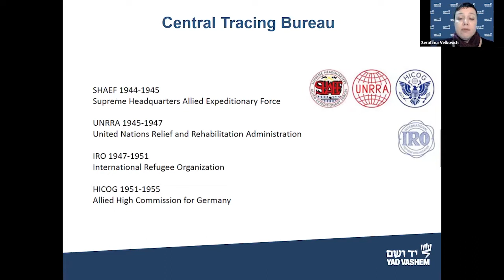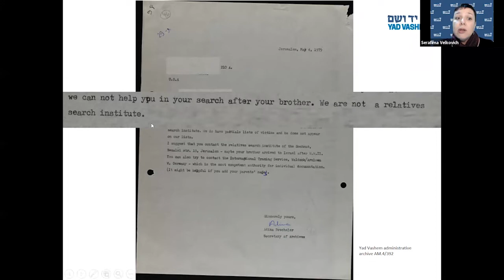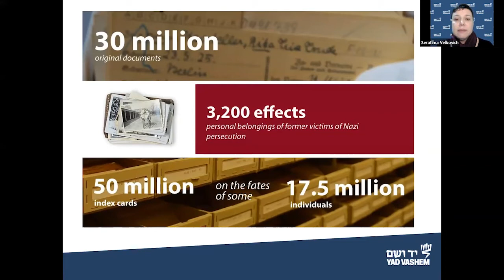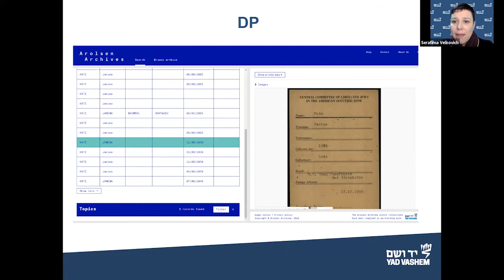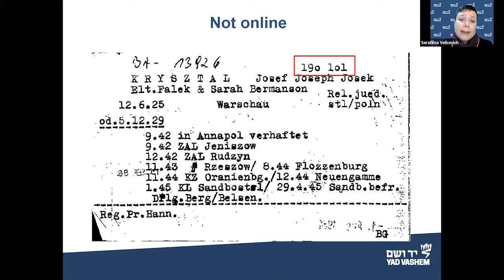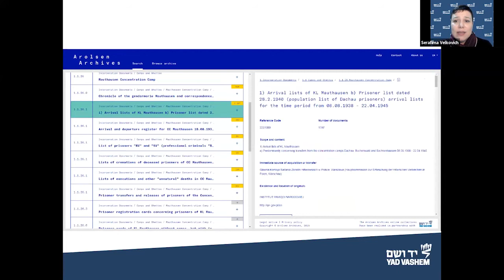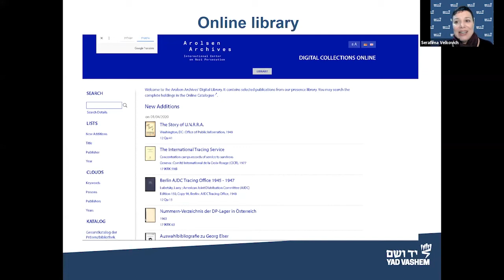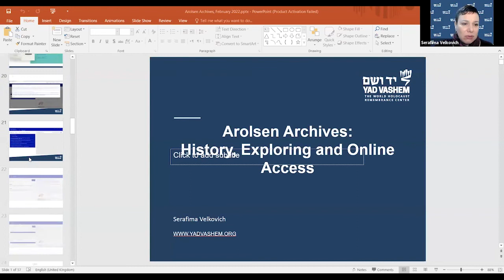Family History Today: Arolsen Archives - History, Exploration and Online Access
There are many myths surrounding the collections of the Arolsen Archives: International Center on Nazi Persecution in Bad Arolsen, Germany. Formerly known as the International Tracing Service, the Archives was established by the International Red Cross and Allied forces at the end of World War II to trace missing and displaced people and help reunite survivors with their relatives. In this lecture, Serafima Velkovich, Head of the Family Roots Research Section at the Yad Vashem Archives, demystifes the Arolsen Archives by describing its history, the types of files it holds, and what information can be gleaned from those files. Additionally, Ms. Velkovich offers strategies for identifying relevant documents and key clues when searching its new Online Archives and additional collections available at the Arolsen Archives and 5 partner institutions worldwide, including Yad Vashem and the U.S. Holocaust Memorial Museum.